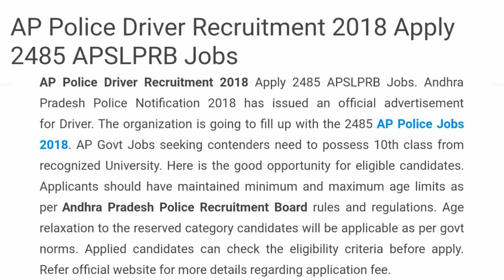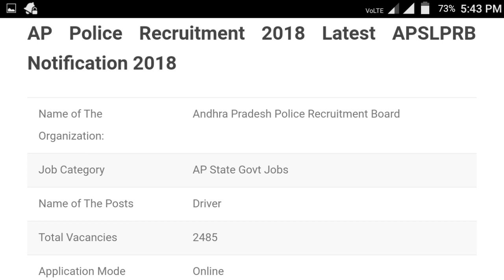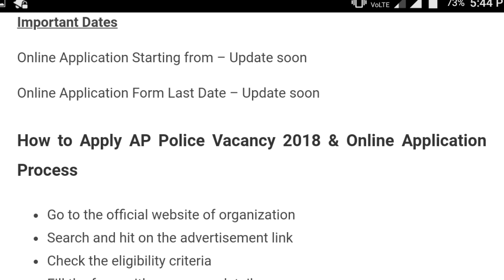10th Class jobs || AP Police Jobs 2018 || Latest Govt Jobs 2018 || Ap Police Driver Recruitment 2018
updated VRO ,VRA Qualification and syllabus